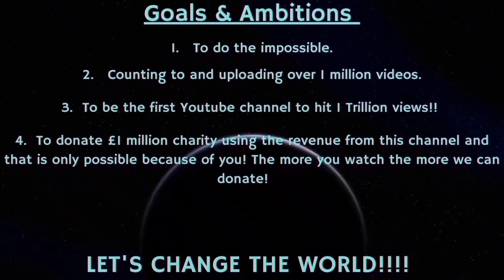Counting to ONE MILLION!!, This is Number 88,062